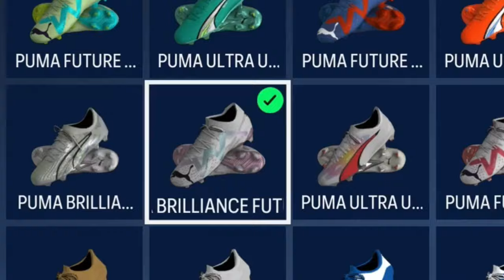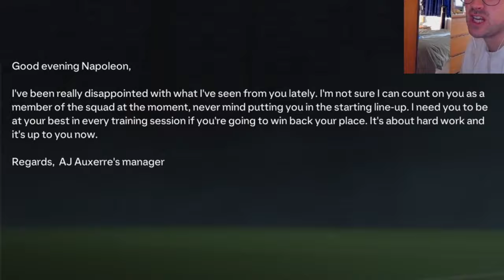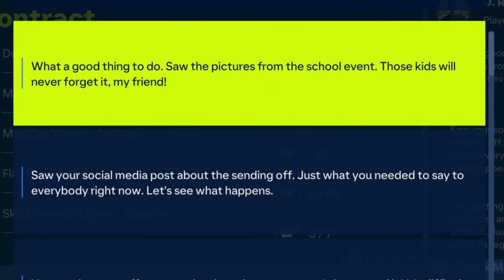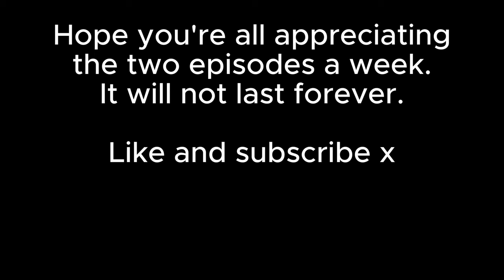The Journeyman | #6 | The Best Striker in the World | EAFC24 Pro Career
I'm. Not. Him.

Thank you to any new fans but a special thank you to any old fans who have stuck around for four years waiting for this. Pretty pathetic but I do appreciate it and love you all.

The aim is one episode a week but they'll be long, lots of edits. No filler all banger, you know the vibe.

All feedback welcome down below and appreciated.

I have so much love for you all, you'll never know.